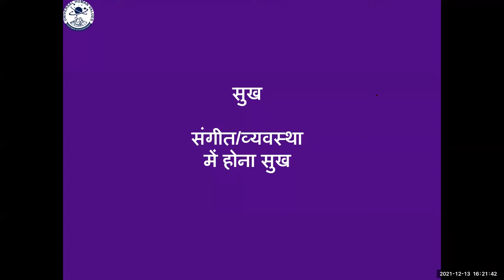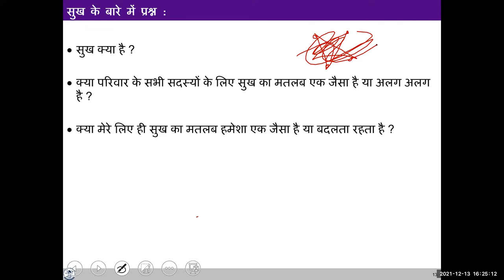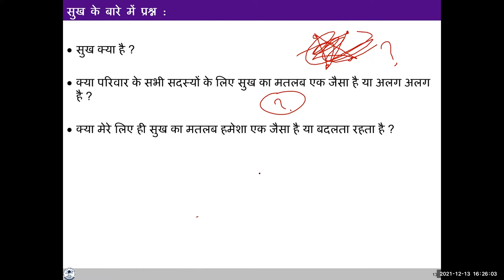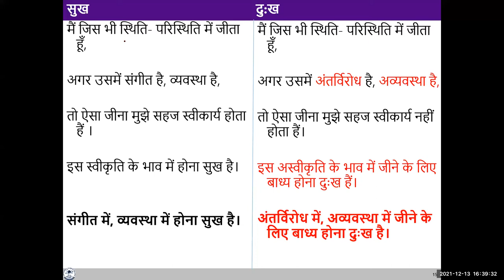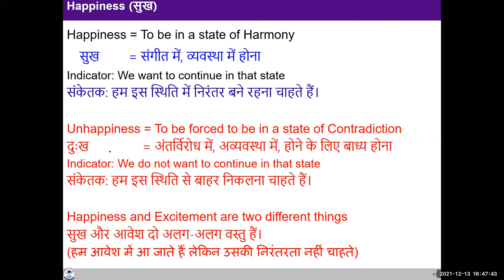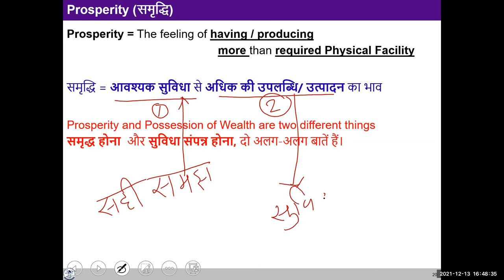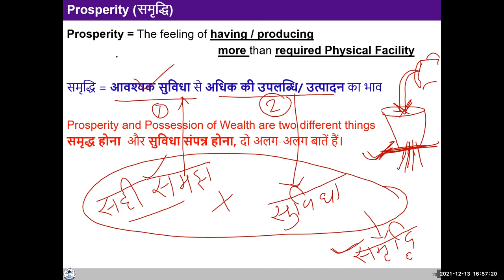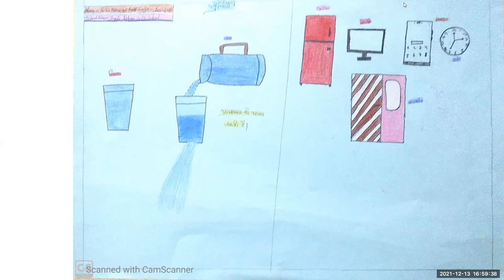D1 S4 Happiness and Prosperity